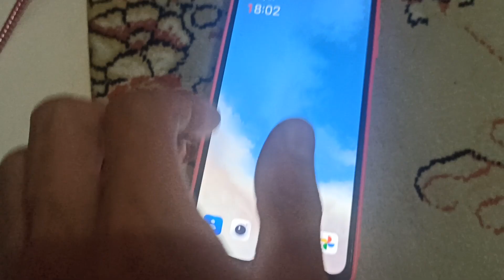When Your Phone is at 0 %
0% battery is the worst thing that can happen.  Time is running out... you have to act fast.